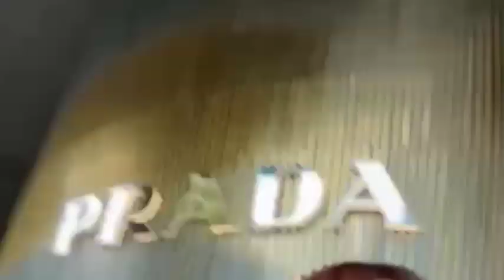HAPPY ASMARA GABUT LANGSUNG OTW SINGAPURA. TERNYATA INI TUJUAN UTAMANYA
Penafian Hak Cipta berdasarkan pasal 107 Undang-Undang Hak Cipta 1976, tunjangan dibuat untuk "penggunaan wajar" untuk tujuan seperti kritik, komentar, pelaporan berita, pengajaran, beasiswa, pendidikan, dan penelitian.Penggunaan wajar adalah penggunaan yang diizinkan oleh undang-undang hak cipta yang mungkin melanggar.